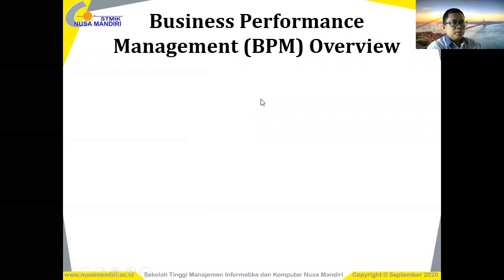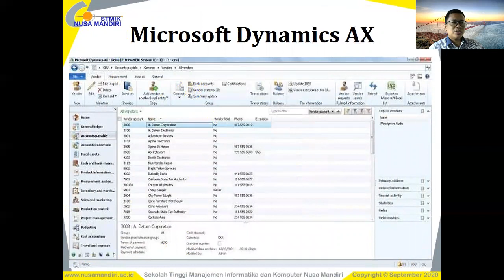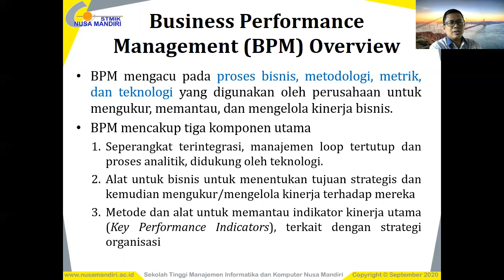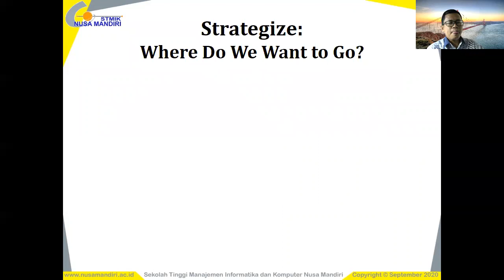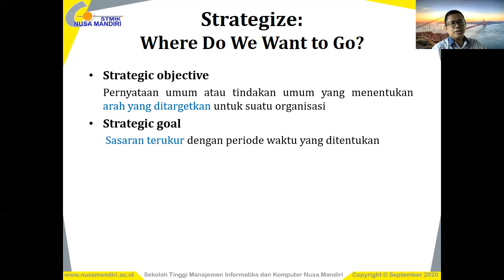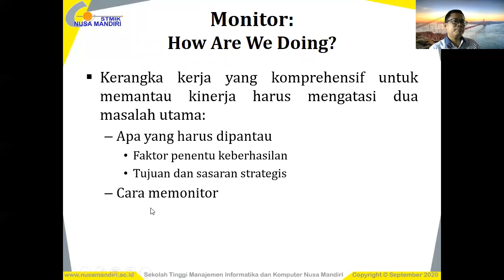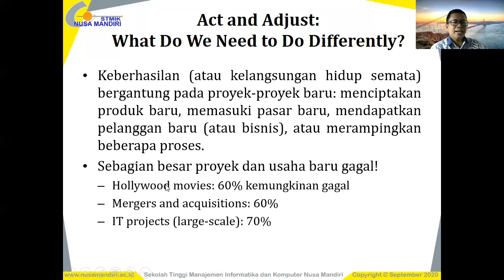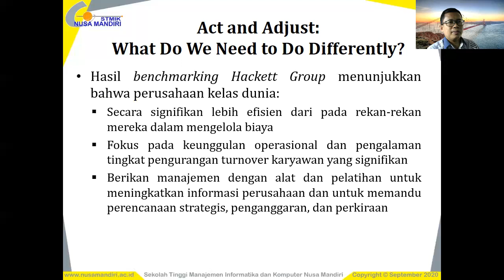Business Performance Management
Assalamuálaikum Warohmatullohi Wabarokaatuh dan Salam Sejahtera untuk Kita Semua. Video ini membahas tentang Business Performance Management Mulai dari Konsep, Contoh aplikasinya, Perbedaan BPM dan BI, dan 4 Proses Closed-Loop. Please Enjoy It ...!!!